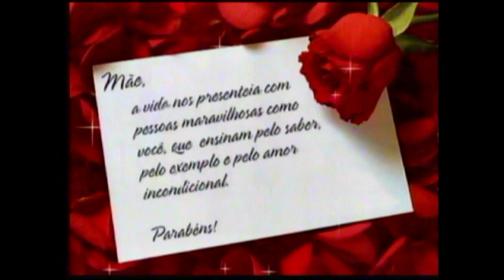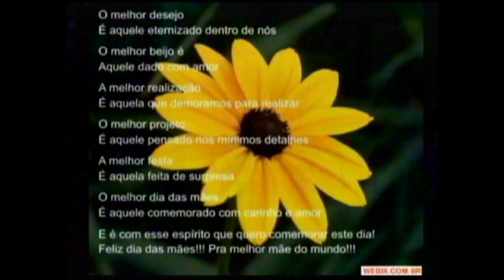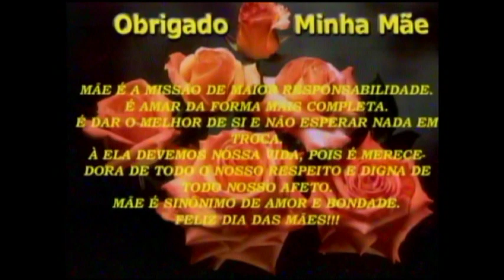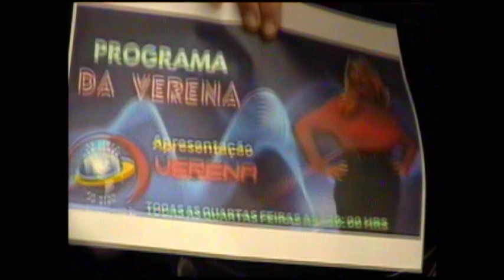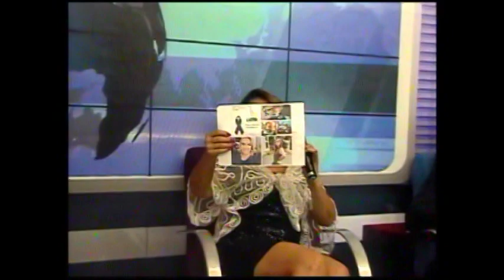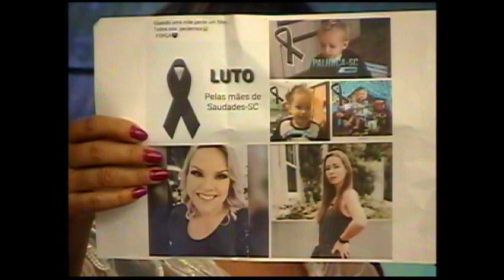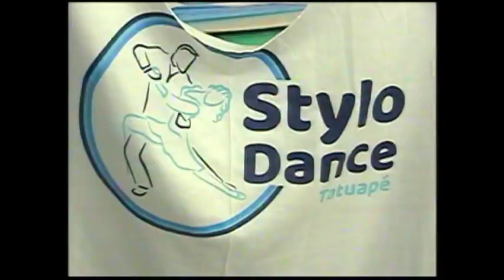PROGRAMA DA VERENA 05052021 TV CINEC